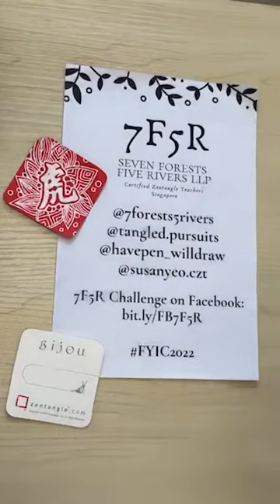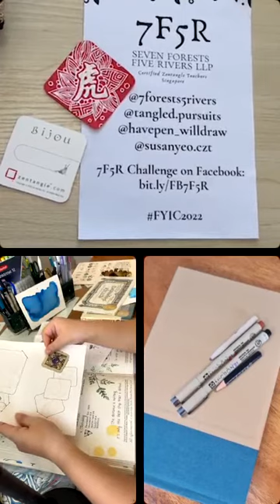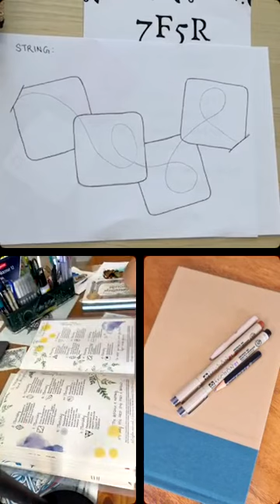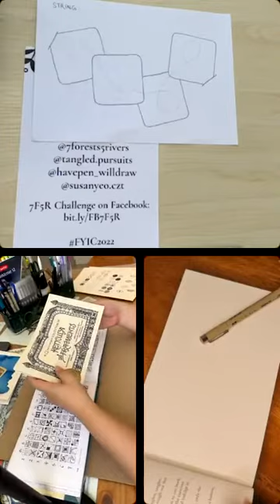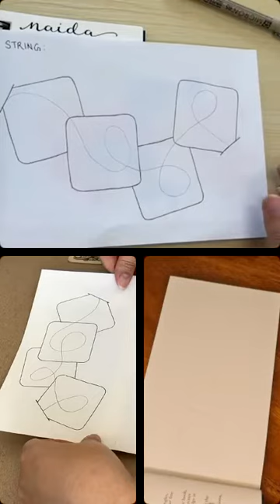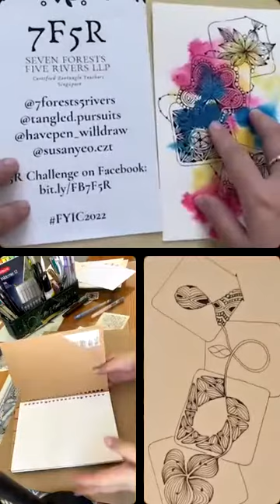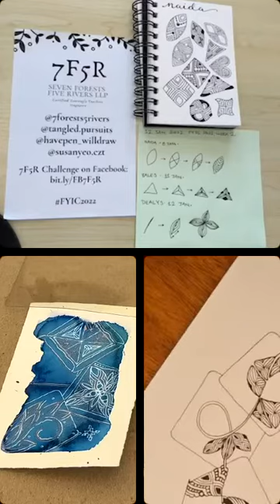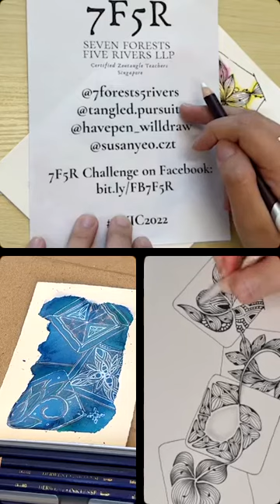Fragment of Your Imagination Challenge 2022 - Week 2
7F5R Studio Live No. 16

This marks the second week of a Fragment of Your Imagination Challenge 2022! Join us in our weekly casual tangle and chat series as we focus on different fragments from the challenge.

In this episode, we used a string created using four Bijous; plus fragments inspired by the tangles Naida, Bales, and Dealys.

If you tangle along with us, do tag us on Instagram, or post your tile in the 7F5R Challenge Facebook group

Learn more about the “Fragment of Your Imagination Challenge 2022”